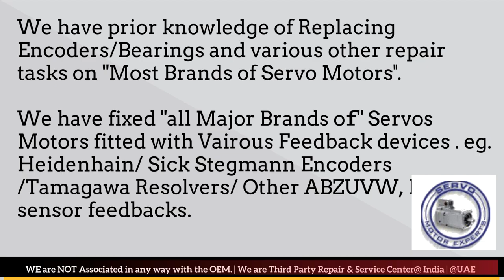Peerless WinSmith Servo Motor Drive Encoder Adjust Repair Delhi Stock Used New Drive Uttar Pradesh